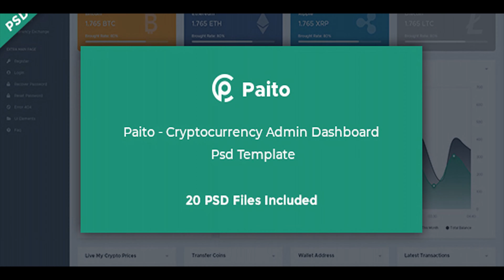Paito - Crypto-currency Admin Dashboard Psd Template | Themeforest Website Templates and Themes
download Paito - Crypto-currency Admin Dashboard Psd Template | Themeforest Website Templates and Themes